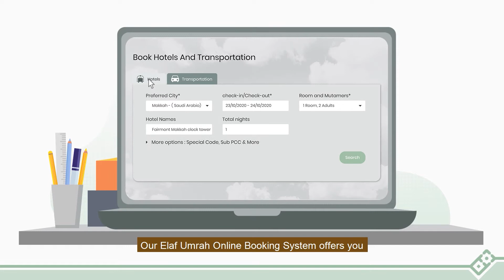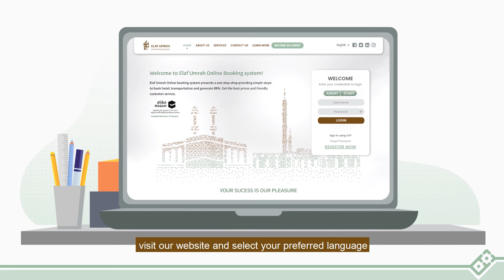Elaf Umrah Online Booking | 4 Steps to Generate BRN Number | White Rivers Media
Umrah pilgrims can generate their BRN in a simple 4-step process with Elaf Umrah online booking system. We conceptualised and created this 2-D explainer video to explain 'how' the service helps them pick hotels and transportation options at great discounts.